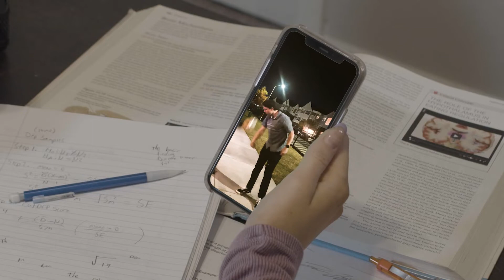Flicker REEL 2021-2022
This video shows snip-its from all the films Flicker Film Society has made this past year.

Editor: Julia Szigethy